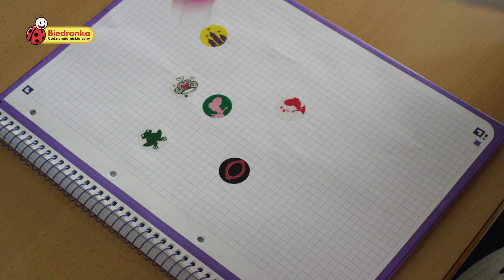Biedronka Sticker Fun